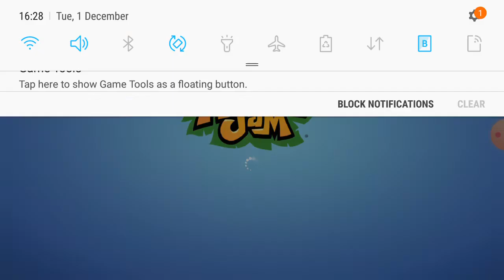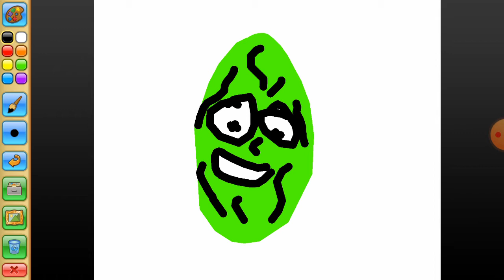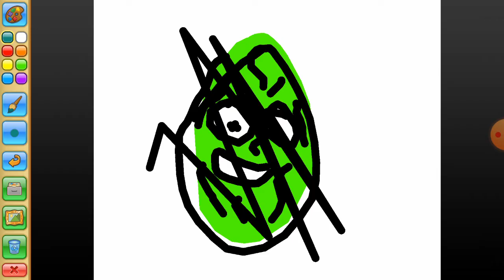Animal Jam!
Animal Jam is a fun game where you create your character, customise your house AND play fun games! Go check it out